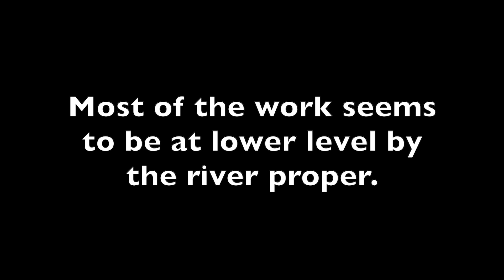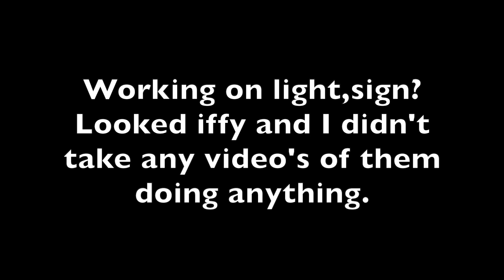High Falls Rochester NY 3 13 2024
Another perfect day. Falls fuller than expected, what with lack of rain. Work
mostly on the ground. Looks like expanding for parking lot? If where I think it
is, will close by half and will have large pool at bottom of the falls. See some action at bottom of the bridge deck, but not enough to see what going on. Looks like the upper area rusing pretty good. Enjoy. John and Muriel